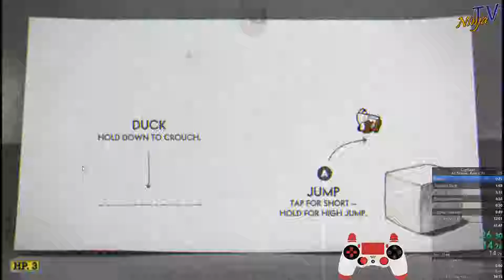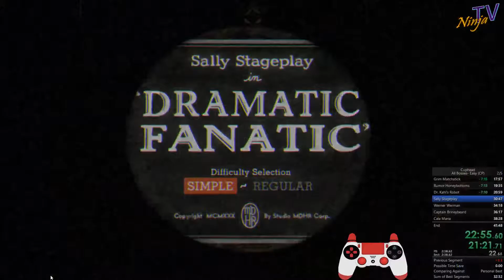Cuphead- All Bosses (EASY CP)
A deathless run that resulted to a sub 30. I have not looked into strats, and I have not practiced much. Pretty big jump from my last PB to this one.
RTA: 31:24.03
Loadless: 29:22.36